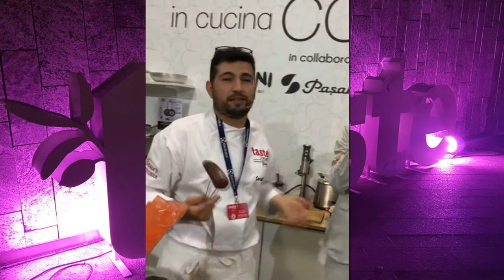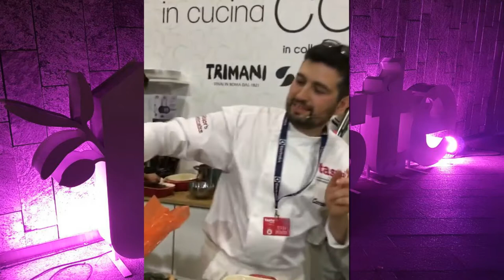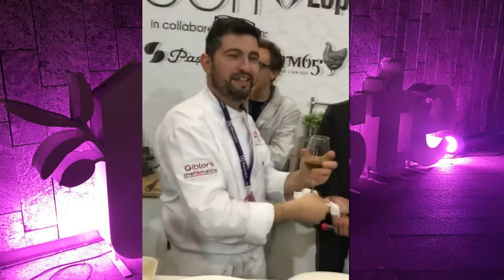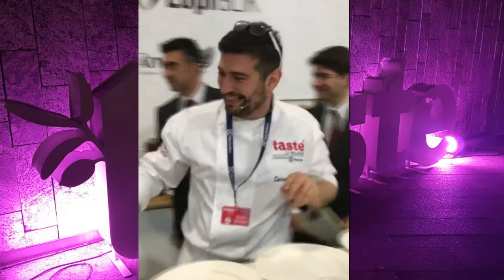Chef Corrado Parisi - Mood Restaurant di Cagliari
Cooking Show dello Chef Corrado Parisi al Taste on Milano 2017